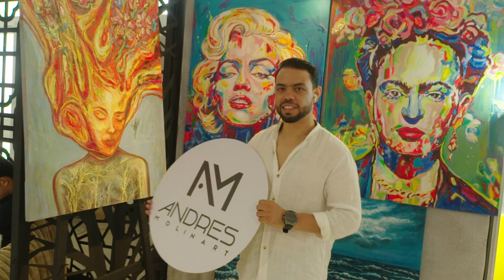Expo Feria de Nicaragua Diseña